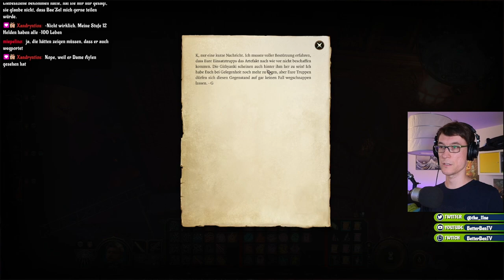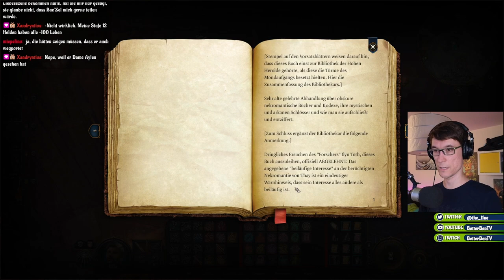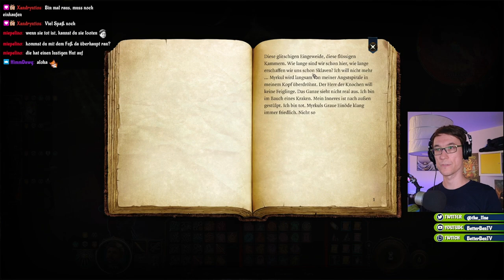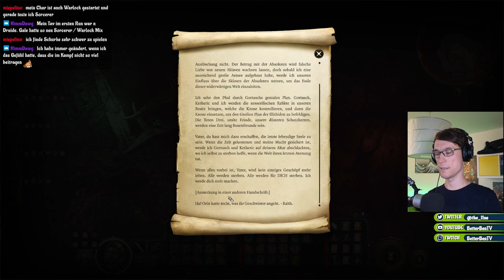Die Drei - Baldurs Gate 3 #26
Wir sind im Finale von Akt 2 angekommen: Heute stellen wir uns Ketheric Thorm und treffen zum ersten mal auf die anderen beiden Paktierer. Zu unserem Glück sind die drei sich aber nicht so richtig gut gesonnen.